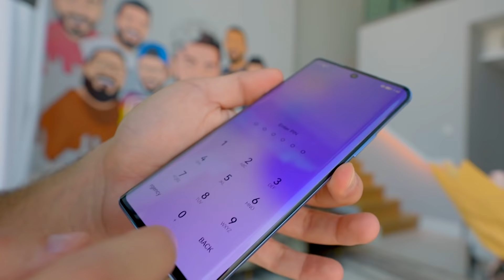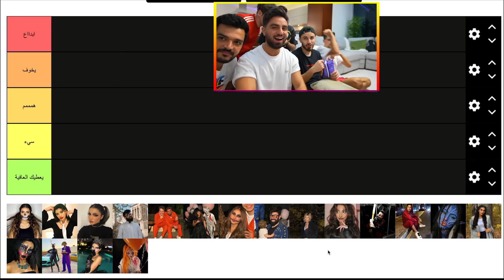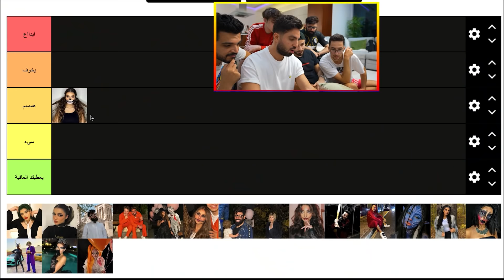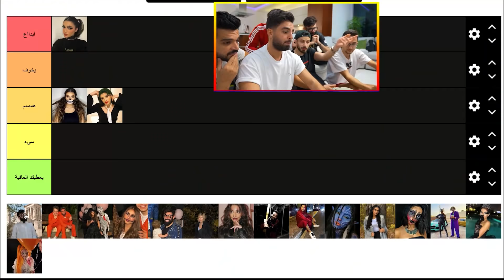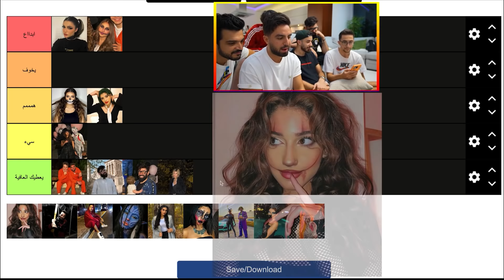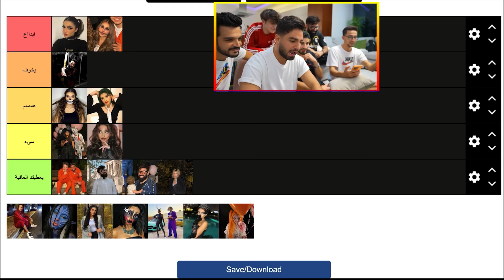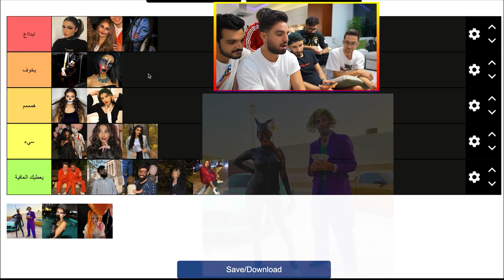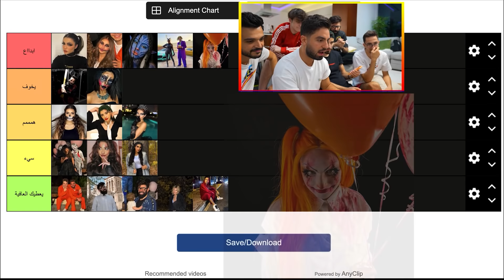قيمنا اليوتيوبرز حسب جمالهم !! مع اسامة مروة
جرب هاتف HUAWEI nova 9 الجديد كليًا؛ رائد عصره وملك الكاميرات. شاهد تألق الليل بالنجوم مع اللون الرائع رقم 9 والتقط صورًا للعالم في كل مجده مع التصوير الفوتوغرافي SuperSensing بدقة 50 ميجابكسل والتسجيل المستمر للكاميرا الأمامية والخلفية وكاميرا سيلفي بدقة 32 ميجابكسل وإمكانيات الجهاز الفائق.   أطلب HUAWEI nova 9 مسبقا" مقابل 1799 درهمًا إماراتيًا مع هدايا مجانية بقيمة 980 درهمًا إماراتيًا